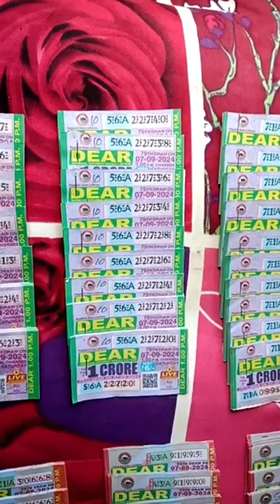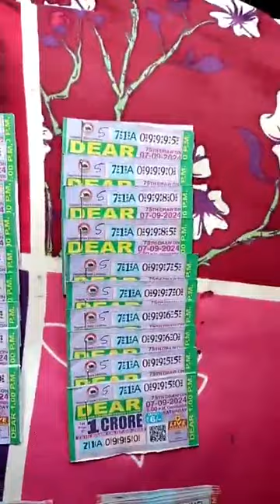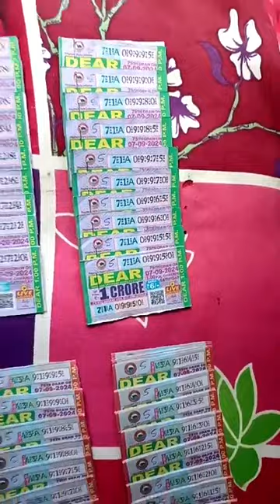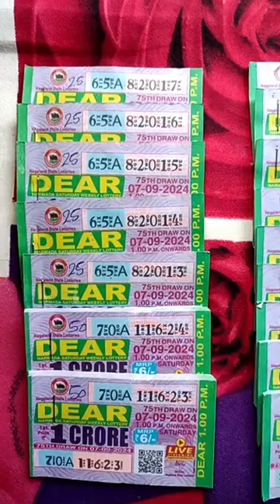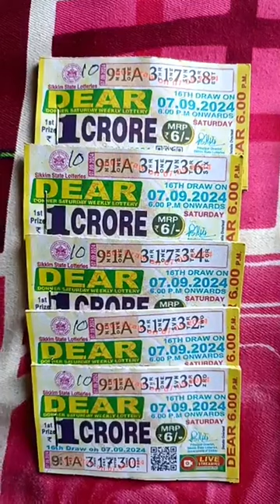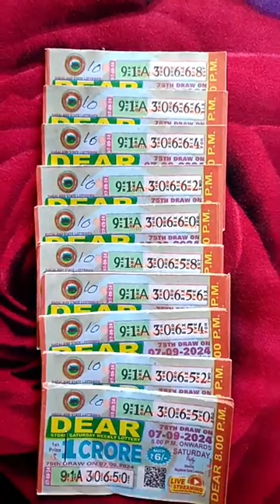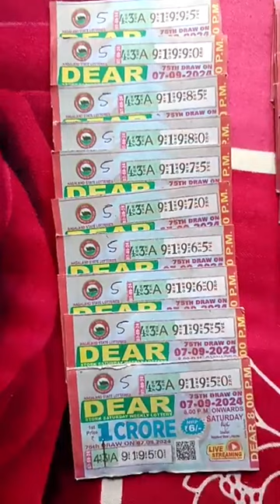today my lottery stock 07/09/2024